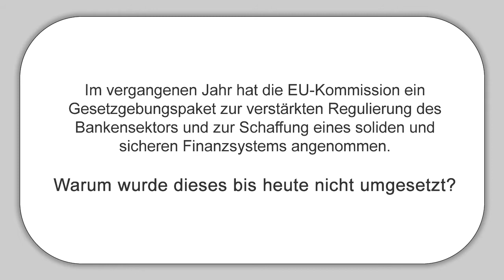MEP Ewald Stadler (REKOS) über die Bankenkrise und eine verstärkte Regulierung des Finanzsystems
Im vergangenen Jahr hat die EU-Kommission ein Gesetzgebungspaket zur verstärkten Regulierung des Bankensektors und zur Schaffung eines soliden und sicheren Finanzsystems angenommen.
Warum wurde dieses Vorhaben bis heute nicht umgesetzt?